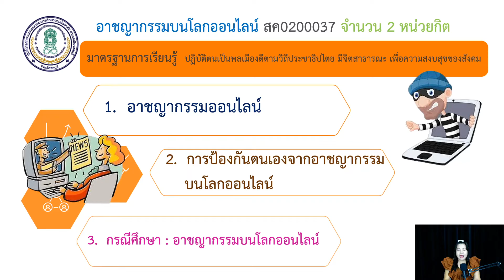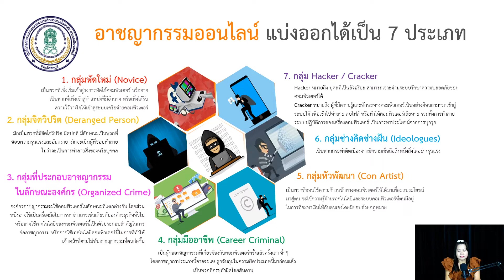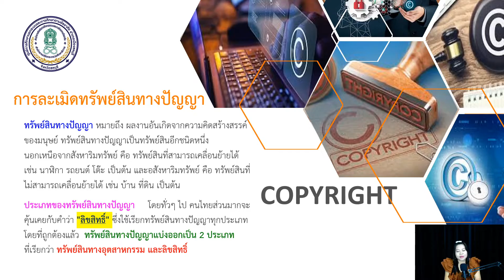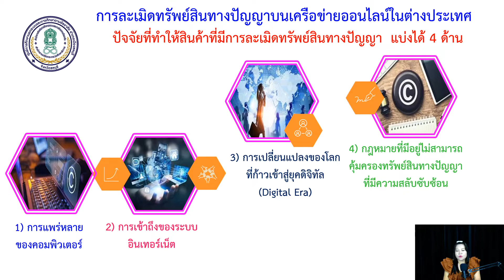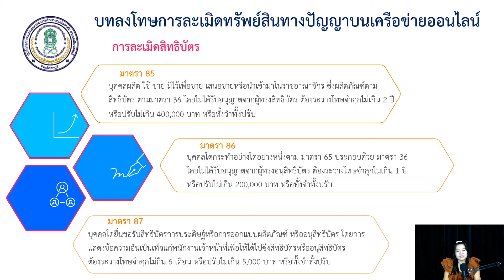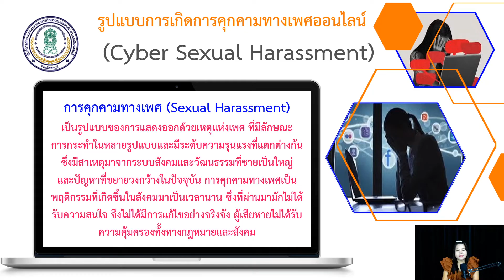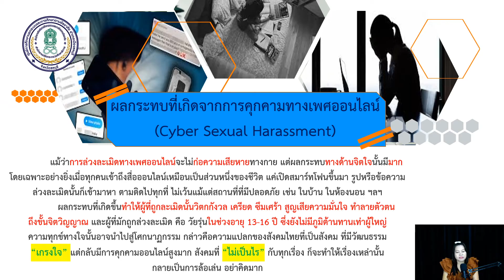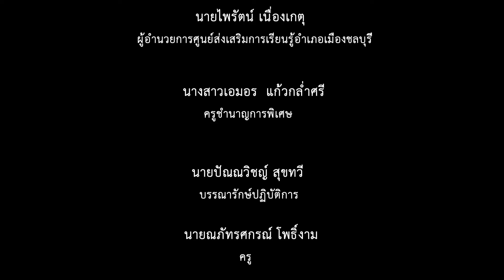EP : 14 วิชาอาชญากรรมบนโลกออนไลน์ สค0200037 ระดับมัธยมศึกษาตอนปลาย